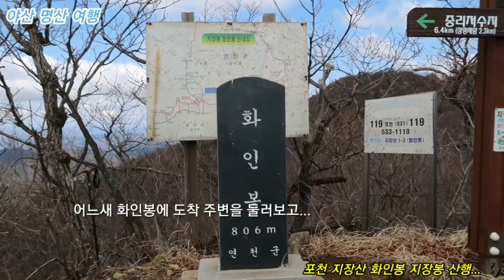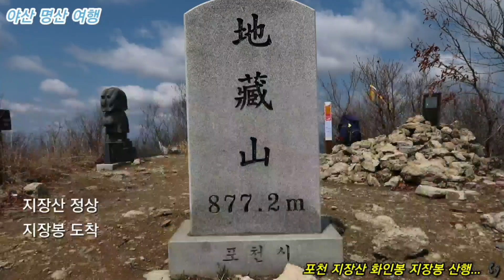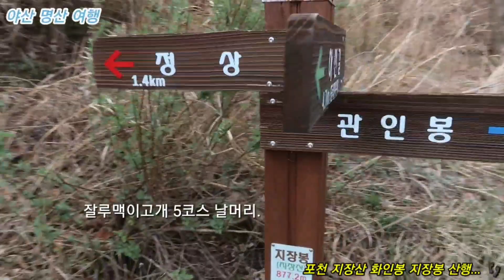포천 지장산 화인봉 지장봉 산행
포천 지장산 화인봉 지장봉 진달래 산행